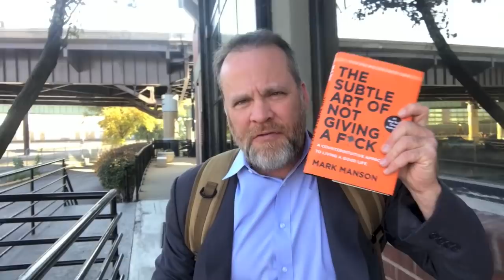Speed Reading: Art of Not Giving a F*ck by Mark Manson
Get my free memory report at the link above.

Here I speed read the book by Mark Manson the Art of Not GIving a Fuck

This book was really popular and I saw it at the airport so I thought it would be a fun book to read.

I actually enjoyed the book a lot and learned a lot of things about the art of not giving a fuck. Now I want you to understand that Mark Manson is not saying that you should not care about anything but instead he says the secret is to find out what you care about.

After this book I read a book on the Greek Stoic philosophy and actually they are almost the same. So after you read this book The Art of Not Giving a Fuck by Mark Manson I suggest you go read a book on stoicism.